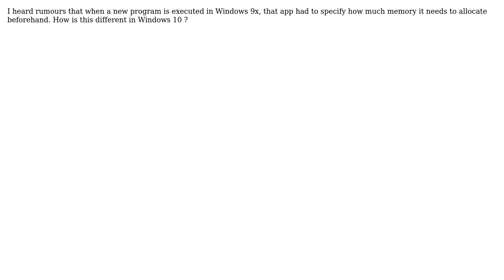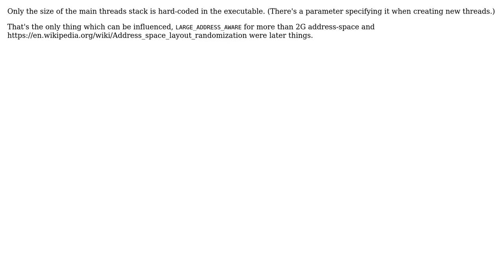Software Engineering: How was memory allocated in Windows 9x compared to Windows 10 s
Software Engineering: How was memory allocated in Windows 9x compared to Windows 10 ?

With thanks & praise to God, and with thanks to the many people who have made this project possible! You are responsible for your own actions.